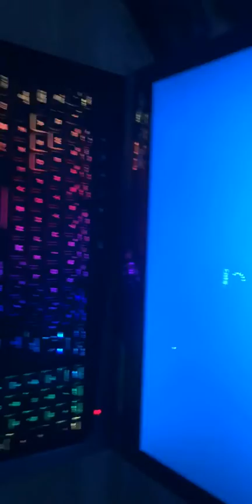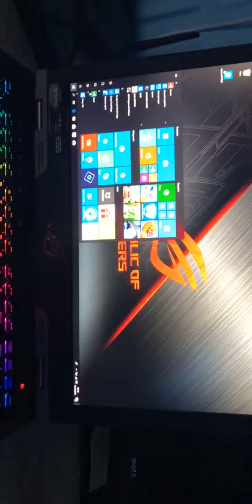laptop ASUS ROG Griffin G703GXR-EV013R Ram-32 GB rtx 2080 1500GB M.2 i9-980HK 144hz 17 000 Zł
Cechy produktu
producent: Asus
wyjścia karty graficznej: 1 x mini Display Port, 1 x wyjście HDMI
napęd optyczny: brak
rodzaj laptopa: do gier
system operacyjny: Windows 10 Pro
przekątna ekranu: 17.3 cali
rozdzielczość: 1920 x 1080 (Full HD) pikseli
jasność matrycy: 300
powłoka ekranu: antyrefleksyjna
typ matrycy: IPS-Level
seria procesora: Intel Core i9-9XXX
technologia: częstotliwość odświeżania matrycy 144 Hz, G-SYNC
typ procesora: Intel Core i9
model procesora: Intel Core i9-9980HK (2.4 GHz, 5.0 GHz Turbo, 16 MB Cache)
ilość rdzeni: 8 szt.
wielkość pamięci RAM: 32 GB
typ zastosowanej pamięci RAM: DDR4 (2666 MHz)
pamięć RAM rozszerzalna do: 64 GB
liczba gniazd pamięci: 4 szt.
rodzaj dysku: SSD
interfejs dysku: 1 x PCIe
format dysku: 1 x M.2
pojemność dysku M.2: 1536 GB
rodzaj karty graficznej: dedykowana
pamięć karty graficznej: 8192 MB
karta graficzna: NVIDIA GeForce RTX 2080
rodzaj pamięci karty graficznej: GDDR6
komunikacja: LAN 1 Gbps, Wi-Fi 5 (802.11a/b/g/n/ac), WiFi IEEE 802.11a/b/g/n/ac, WiFi IEEE 802.11b/g/n/ac, Bluetooth 5.0
złącza: 1 x USB Type-C/Thunderbolt 3, 3 x USB 3.1
typ akumulatora: litowo-jonowy, 8-komorowy
dźwięk: stereo
łączna moc wbudowanych głośników: 13 W
kolor obudowy: czarno-szary
materiał obudowy: aluminium, tworzywo sztuczne
stylistyka pokrywy: szara
kolor ramki wyświetlacza LCD: czarny
kolor wokół klawiatury: czarny
kolor klawiatury: czarny
właściwości klawiatury: wydzielona klawiatura numeryczna, podświetlana RGB
szerokość: 425 mm
głębokość: 319 mm
wysokość: 47.5 mm
waga: 4.7 kg
dodatkowe wyposażenie/funkcjonalność: wbudowany mikrofon, kamera HD
dodatkowe informacje 2.0v: wielodotykowy, intuicyjny touchpad, możliwość zabezpieczenia linką Kensington Lock, szyfrowanie TPM
kod producenta: G703GXR-EV013R
kod systemowy: LT-GM-I17-ASU-0075